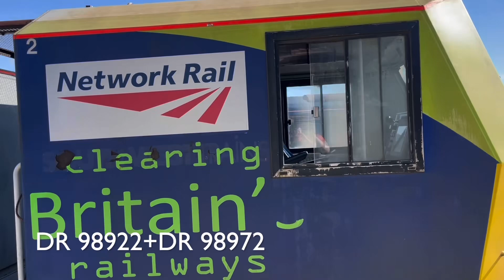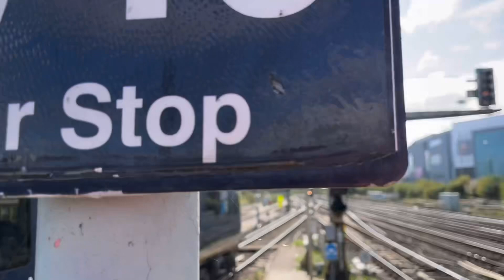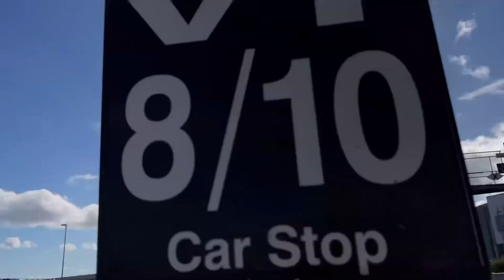Trains at Eastleigh 18/10/24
An excellent afternoon session at the railway station in Eastleigh where we see a number of services by South Western Railway, CrossCountry, DB Cargo, Freightliner and Network Rail along with appearances by two planes, one being a Learjet of some kind and an ATR-72.